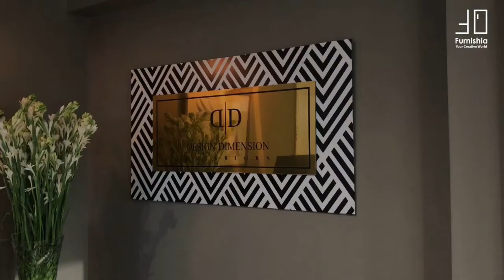Wow Stories | CEO Talks | Design Dimension Story | Episode 1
Design Dimension is a perfect harmony between tradition and modernity. They pay great attention to detail creating accent pieces that are unique, cherished and timeless.

At Design Dimension they believe that design impacts our lives in subtle and overt ways and great design is more than just good aesthetics.

They focus on the simplicity and function of each piece that is carefully crafted using the best materials and the finest workmanship. It is the attention to smaller details that makes their designs unique, cherished and timeless. Design Dimension is where tradition meets modernity in perfect harmony.